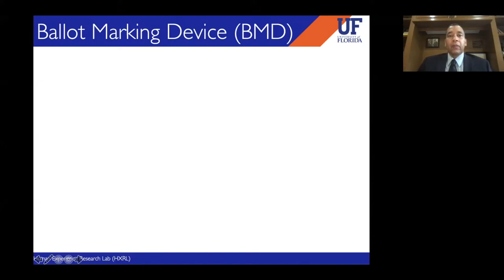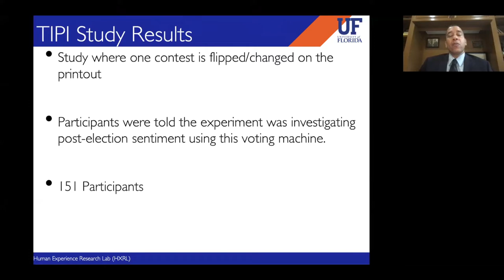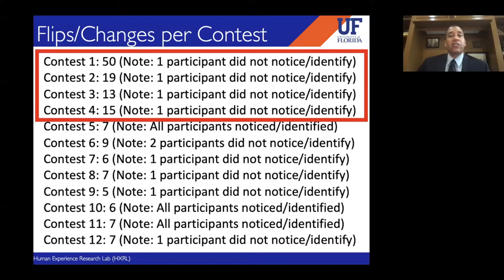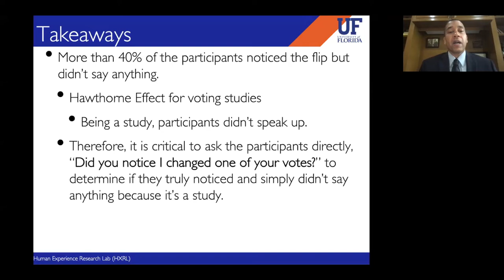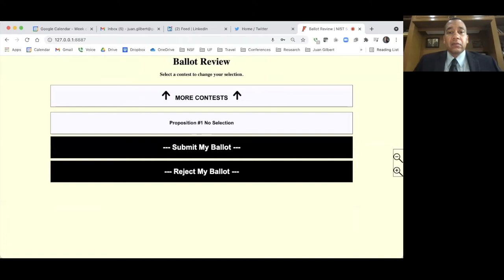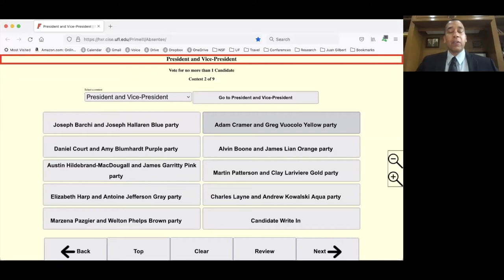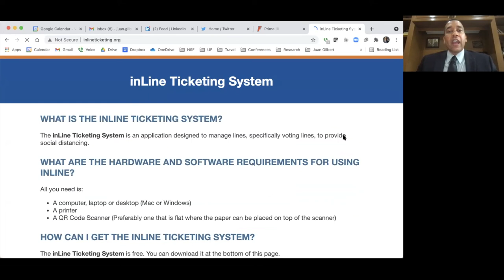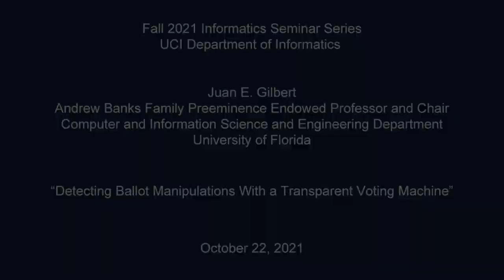"Detecting Ballot Manipulations With a Transparent Voting Machine" - Juan E. Gilbert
The UCI Department of Informatics is proud to present:

Juan E. Gilbert
Andrew Banks Family Preeminence Endowed Professor and Chair, Computer and Information Science and Engineering Department

"Detecting Ballot Manipulations With a Transparent Voting Machine"

Abstract:
Touch-screen ballot-marking devices (BMDs) produce paper ballots that are counted by optical-scan voting machines and can be recounted by hand. If the BMD is hacked or misprogrammed so that it prints a different candidate selection than the voter indicated on the touchscreen, the voter is supposed to notice this. Recent studies suggested that only a small fraction of voters read their paper ballot carefully enough to catch errors. Furthermore, after the 2020 Presidential Election allegations of ballot manipulations have spread via social media questioning the integrity of our elections. In the talk, I will present a new design for ballot marking devices, the transparent voting machine. User studies on the prototype show a dramatically higher rate for voter detection of errors using the transparent voting machine interface.

Bio:
Dr. Juan E. Gilbert is the Andrew Banks Family Preeminence Endowed Professor and Chair of the Computer & Information Science & Engineering Department at the University of Florida where he leads the Human Experience Research Lab. He is a Fellow of the Association of Computing Machinery (ACM), a Fellow of the American Association of the Advancement of Science (AAAS), and a Fellow of the National Academy of Inventors (NAI). Dr. Gilbert is the inventor of Prime III, an open source, secure and accessible voting technology that has been used in numerous organization elections and recently in statewide elections in New Hampshire and Butler County, Ohio. Prime III is the only open-source voting system to be used in state, local and federal elections in the U.S.A. Dr. Gilbert was a member of the National Academies Committee on the Future of Voting: Accessible, Reliable, Verifiable Technology that produced the report titled, "Securing the Vote: Protecting American Democracy".